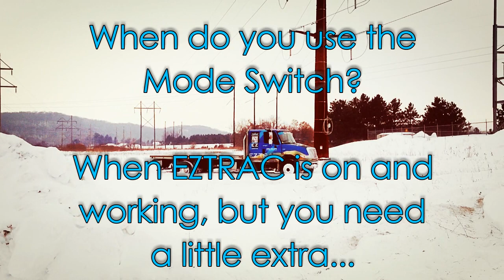MODE SWITCH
Be prepared for anything that Mother Nature throws at you. Gives the operator total control over how the truck responds in any condition. Can be retrofitted onto any existing EZ TRAC that has been built in the last few years or can be ordered on a new truck.